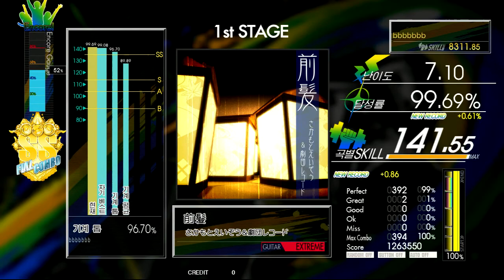Gitadora 前髪 Guitar Extreme Full Combo